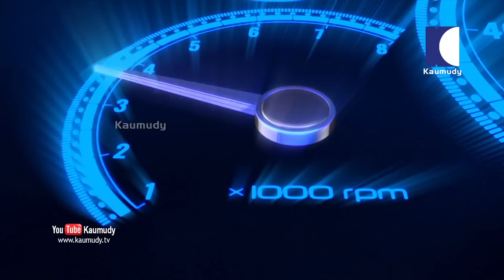The New Renault KWID | Dream Drive EP 277 | Kaumudy TV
Kwid gets new safety features as standard.Top variants now come with Apple CarPlay and Android Auto connectivity.Continues to be powered by 800cc and 1,000cc engines.Prices for 2019 Kwid remain unchanged at Rs 2.66 lakh - Rs 4.60 lakh.
Renault’s highest seller in India, the Kwid, has been updated with a host of features for 2019. The French carmaker has added safety features such as anti-lock brakes, along with driver airbag, speed-sensing door lock, reverse parking sensors and overspeeding alert as standard on the new Kwid. And all this comes without any bump in prices, thus making the Kwid an even better value for money than before. It still retails at a starting price of Rs 2.66 lakh (ex-showroom).
The addition of the safety kit by Renault comes in line with the Indian government mandating the installation of compulsory airbags and speed limit reminders in all cars from July 1, 2019. Additionally, the new safety features would also help the Kwid improve its performance in crash safety tests conducted by Global NCAP. The India-made Kwid had received an abysmal zero star rating in crash tests by Global NCAP initially, which improved to one star in follow up tests. However, in the tests conducted by ASEAN NCAP in 2018, it got a zero star rating again. Meanwhile, the Brazil spec Kwid did bag a much better three-star rating thanks to its better safety features and standard airbags.
Apart from the new safety features, the Renault Kwid now gets Android Auto and Apple CarPlay compatibility in the top variants as well.

Mechanically, the 2019 Kwid remains unchanged. It continues to be powered by either a 0.8-litre, 54PS/72Nm petrol or a 1.0-litre, 68PS/91Nm petrol engine. The AMT gearbox (EasyR in Renault-speak) gets crawl function. It’s available in 8 variants, including four 0.8-litre manual, two 1.0-litre manual and two 1.0-litre AMT variants.
The latest update to the Kwid not only makes it safer than before but also better equipped to face the stiff competition from the likes of the Datsun Redi-Go, Tata Tiago and the all new WagonR. With Renault keeping the prices unchanged (Rs 2.66 lakh - Rs 4.60 lakh) despite addition of new features, the Kwid certainly makes for a good option for first time car buyers.